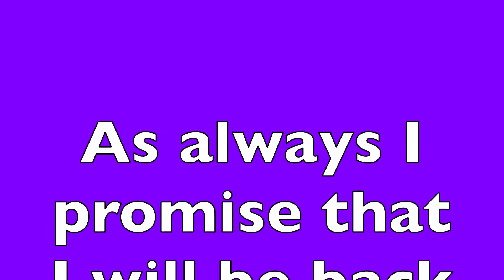Moroccan Soup Part 2!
This is Part 2 of Moroccan Soup Recipe.